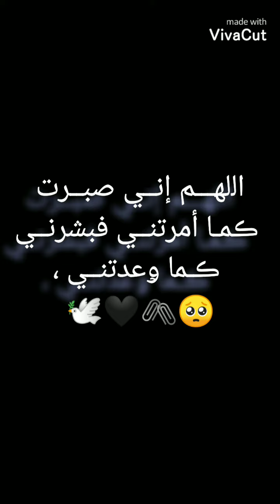اﻟلهـــم إنــي صبــرت ڪمـا أمرتنــي فبشرنــي ڪـما ﯠعدتنــي ،🕊🖤🖇🥺